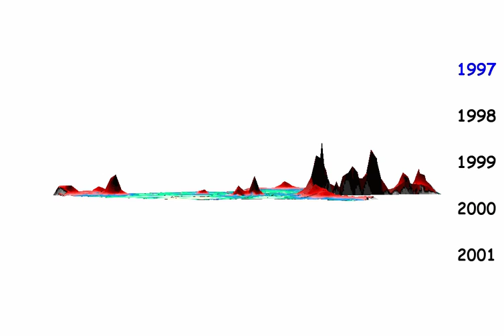Tourist presence 3D in Venetian region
3D space-time representation of Annual tourist arrivals in the Venetian region 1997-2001